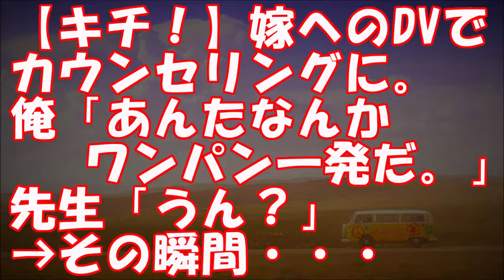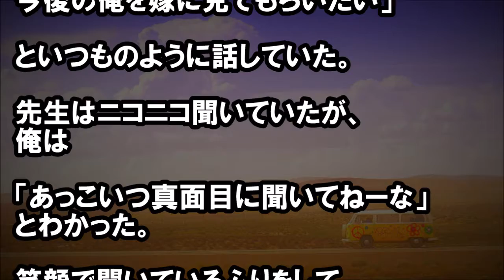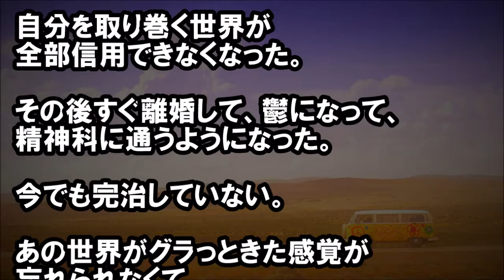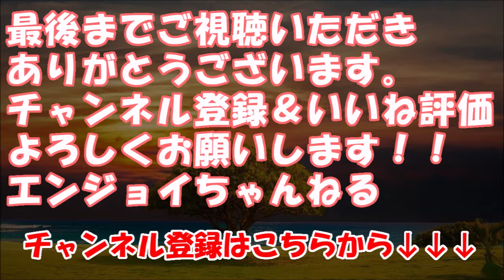【キチ！】嫁へのDVでカウンセリングに。俺「あんたなんかワンパン一発だ。」先生「うん？」→その瞬間・・・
★冒頭★
カウンセリングの先生の前で

「あれ、俺おかしいんじゃね？」
と気づいた時。

世界がガラガラと崩れる
と言うほどじゃないが

価値観が揺らいで
ヒヤリとした。

元々カウンセリングを受けたのは
離婚したくないがいためで・・・

　【修羅場】【衝撃】 彼との結婚の話が出た時、「私の伯父が重　度の自閉症で祖母が介護している」という「家族の不安」を正　直に打ち明けたところ…

・Wonderful !大好き 日本!
　【海外の反応】「案の定日本人か！」 日本の和菓子職人の凄ま　じい職人技に外国人が驚愕【Wonderful !大好き 日本!】

　スカッとする話 【DQ返し】トメ「嫁子さん、子供を産みなさ　　い」旦那「何年経っても出来ないよ」トメ「まあ！やっぱり不　妊なの？」私「ええ、〇〇だそうです」トメ「…え？」

・スカッとする話club
　【スカッとする話】ケータイの落とし物を発見。持ち主　　　　『は！？出た！携帯の持ち主なんですけど！（怒）』俺「交番　に届けますんで」 → 次の瞬間、持ち主からまさかの返答がｗｗ　ｗ【club スカッとする話】